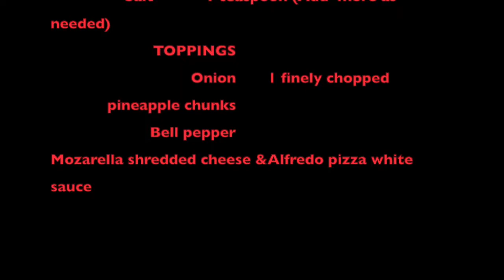pizzamaking\\How to make Hawaiian pizza @ home\\Butter crust pineapple pizza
This video helps to make Hawaiian pizza at home with simple ingredients..Our pizza has all sweet pineapple with a butter crust and cheese..Happy cooking everyone!!!

You need

          oil                     1/8cup
          Salt                  1 teaspoon (Add  more as needed)

Toppings:
Onion                   1 medium sized
Red bell pepper-  1/2
Pineapple chunks
Alfredo pizza sauce-3 table spoon
Mozzarella cheese-As needed